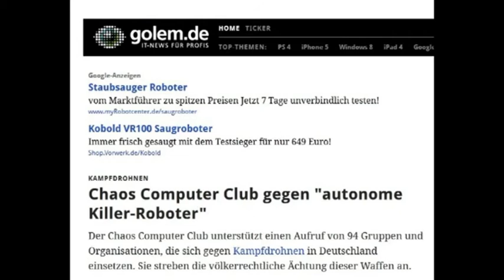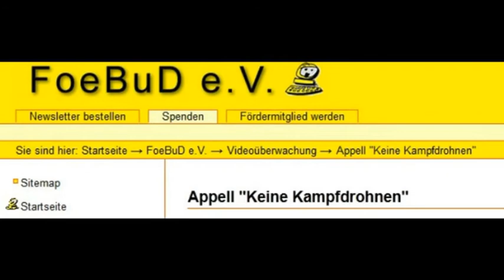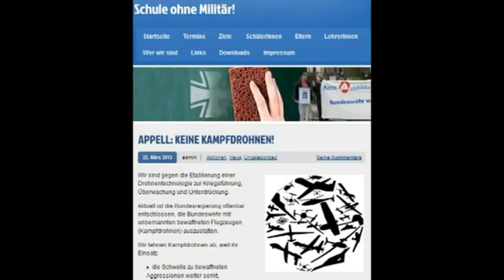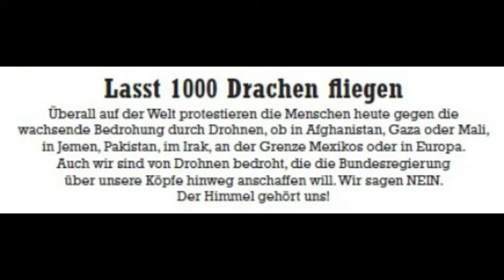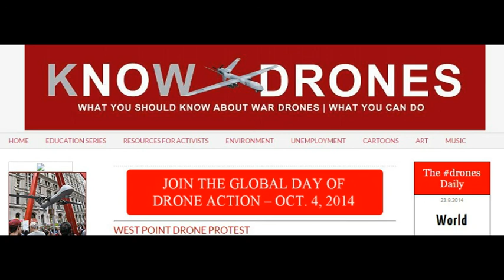4.10.2014 ll Globaler Aktionstag gegen Kampfdrohnen u. Überwachungsdrohnen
Global Action Day am 4. Oktober gegen Überwachungs- und Kampfdrohnen
Audio übernommen von:
RadioBlau, Leipzig
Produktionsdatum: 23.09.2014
Antikrieg TV